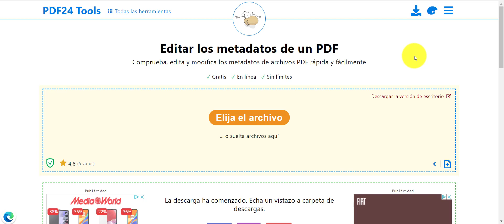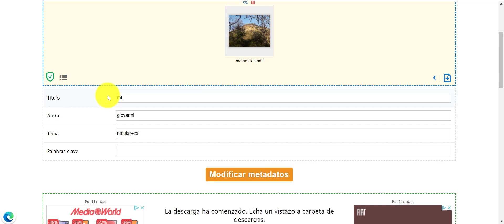Como modificar metadatos en un documento pdf | actualizado 2023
En este video te muestro Como modificar metadatos en un documento pdf